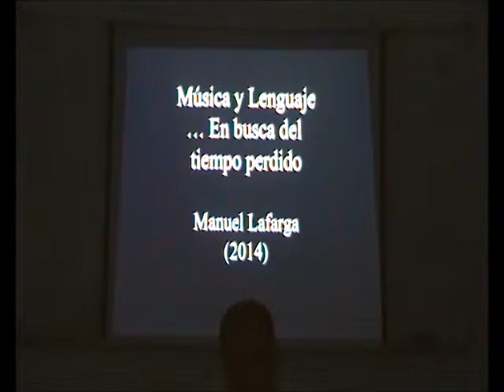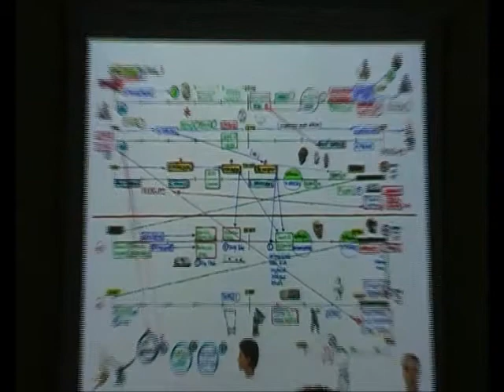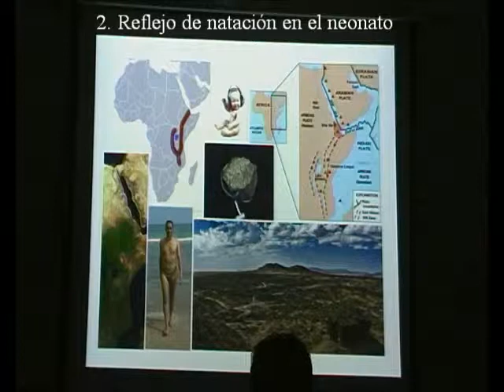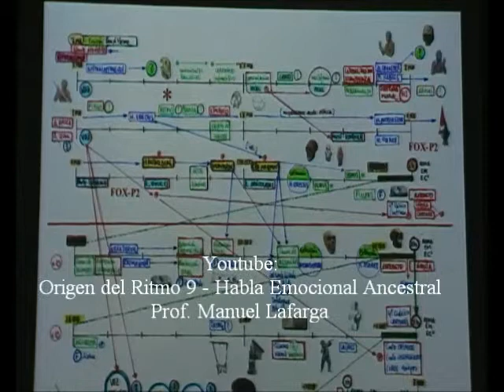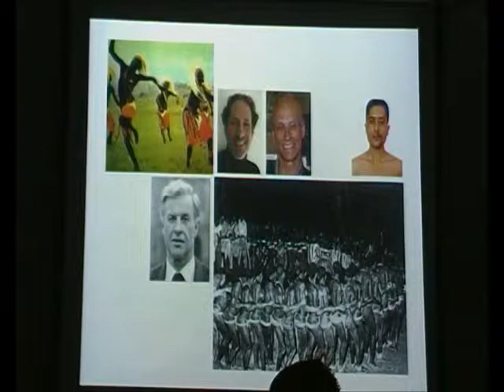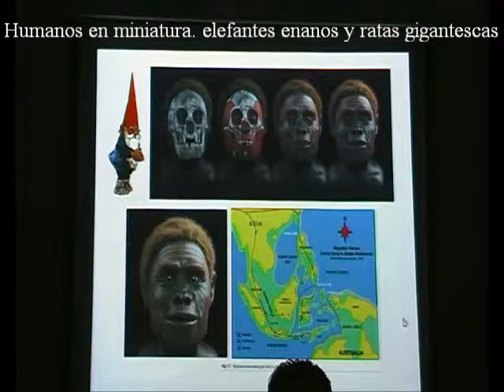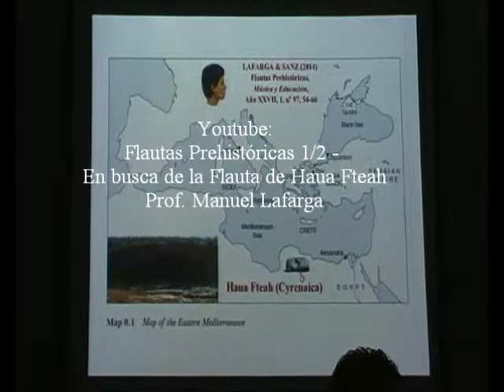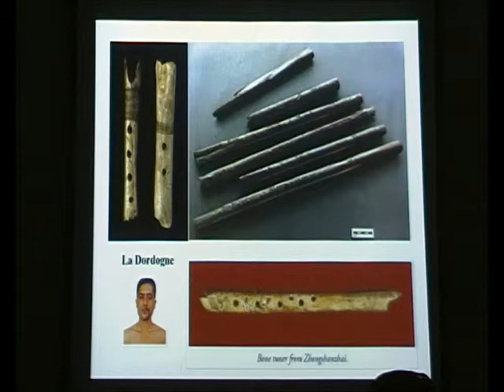Evolución Humana: En busca del Canto Ancestral - Prof. Manuel Lafarga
Orígenes evolutivos del canto y el habla en el linaje Homo /